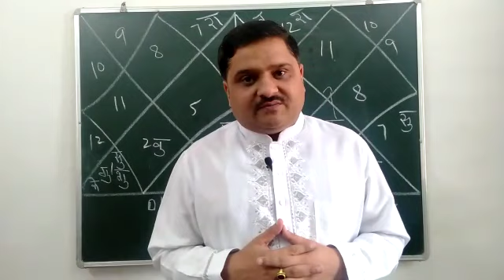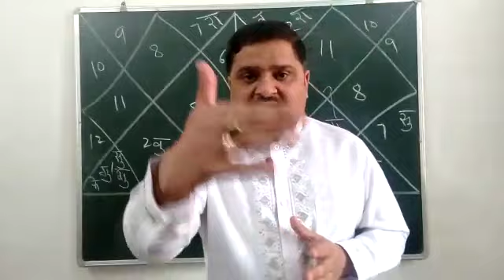Aaj Ka Bhavishya | Dr. Raj Kumar Sharma | Times Music Spiritual 29th May 2020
There is no guarantee about the accuracy of the predictions and Times Music cannot be held responsible in any way for any adverse consequences.

Dr. Raj Kumar Sharma
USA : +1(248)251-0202